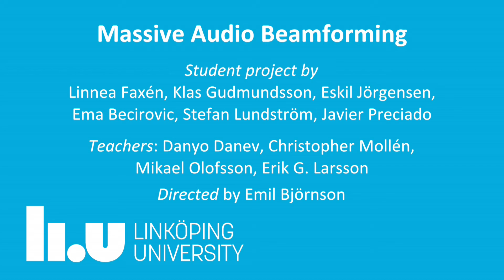Massive Audio Beamforming (TSKS05 Project, 2016)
Demonstration and explanation of the student project "Massive Audio Beamforming", which featured an acoustic implementation of Massive MIMO communications. The project was carried out at Linköping University during the fall 2016 as part of the TSKS05 Communication Systems CDIO Course.

Students: Linnea Faxén, Klas Gudmundsson, Eskil Jörgensen, Ema Becirovic, Stefan Lundström, Javier Preciado.

Teachers: Danyo Danev, Christopher Mollén, Mikael Olofsson, Erik G. Larsson.

Directed by Emil Björnson.